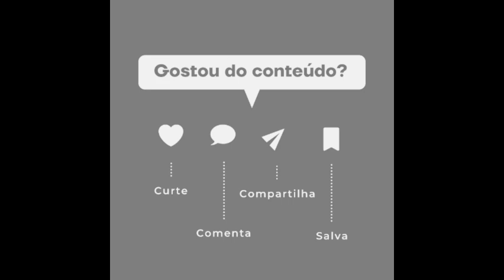🚨Nev Schulman, apresentador do ‘Catfish’, sofre acidente grave Saiba detalhes!